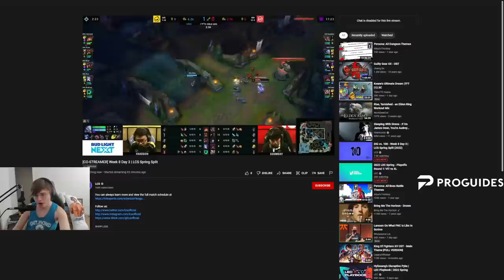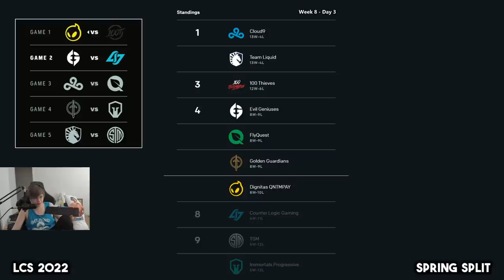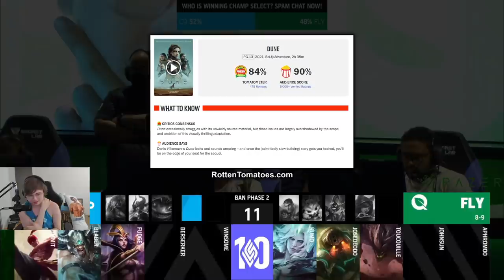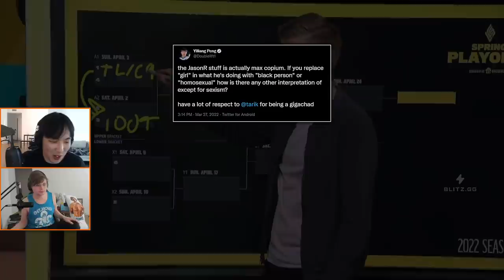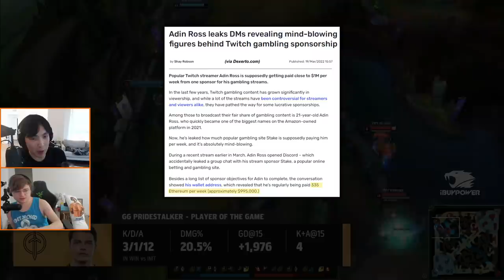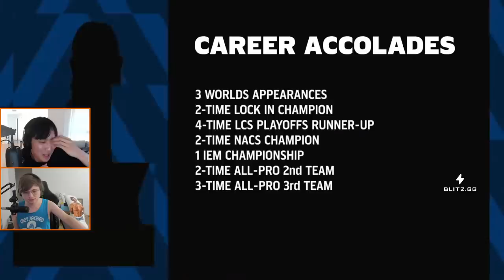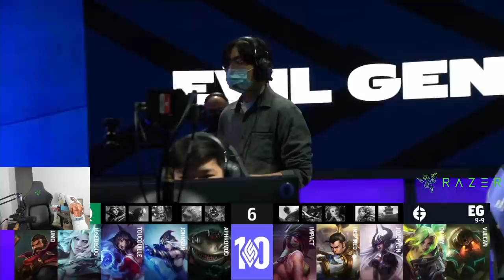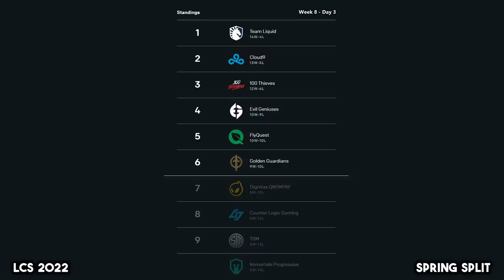THE TRINOCULAR (LCS 2022 CoStreams | Spring Split | Week 8 - Day 3)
Fiestas & Fail Flashes  ✱  CLG plays their entire Academy roster  ✱  Random movie talk  ✱  The jasonR drama  ✱  The state of Kai'Sa in competitive  ✱  Discussing gambling and gambling live-streams  ✱  Tie-Breakers  ✱  Thoughts on Rush (ex-pro player)  ✱  Witnessing an E-max first Zeri

LCS 2022 | Spring Split | Week 8 - Day 3 (Final day before playoffs)

Footage from: March 27, 2022

▼ Editor

▼ Time Stamps

[0:00:00] Game 1: DIG vs 100
[0:23:43] Thoughts on Dhokla (and CLG Academy)
[0:24:40] Game 2: EG vs CLG Academy
[0:39:02] Random Movie Talk (Dune)
[0:40:55] Game 3: C9 vs FLY
 - [0:46:01] Discussing Berserker's Early Ruby Crystal Purchase
 - [0:55:19] Thoughts on the Ezreal-Alistar Combo
[1:06:30] Podcast: Discussing the jasonR Drama (ft. Leena)
[1:13:34] Game 4: GG vs IMT
 - [1:14:25] Thoughts on Kai'Sa in Competitive (and AP Kai'Sa)
[1:38:30] Podcast: Thoughts on Gambling and Gambling Live-Streams
[1:50:58] Game 5: TL vs TSM
 - [2:11:45] Team Players vs KDA Players
[2:15:58] Game 6: Tie-Breaker #1
 - [2:17:05] Podcast: Thoughts on Rush
[2:36:58] Game 7: Tie-Breaker #2
 - [2:41:45] Reacting to Zeri's E-Max first